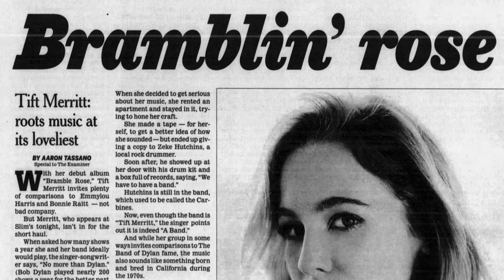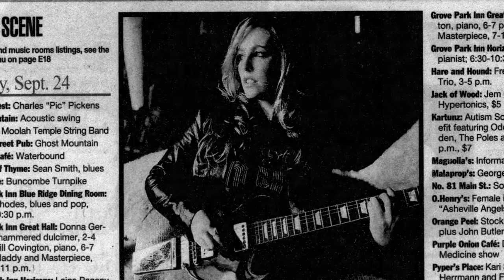"Making Your Own Way": Tift Merritt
Writer and musician Tift Merritt talks about the importance of studying artists in their time, and the community that the American Studies department provided her at UNC.